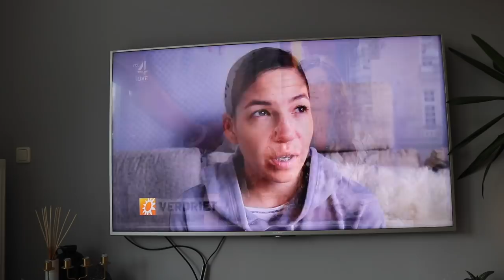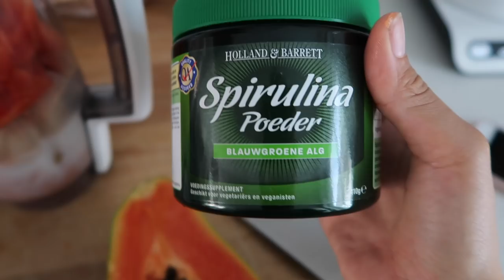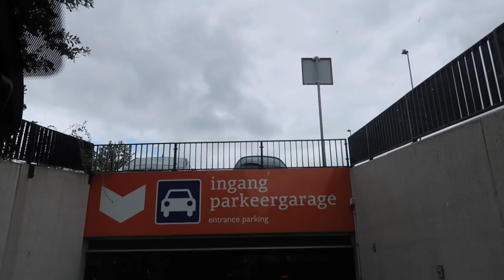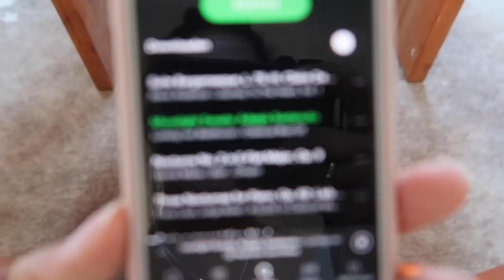IK WAS (even) OP RTL BOULEVARD VLOG 42 | merrylou damian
Jaaa ik vond het zoo raar en eng tegelijk!
Ik op tv echt :S hahah
de stress breng ik over via het beeldscherm:P
Ik op RTL boulevard kan het nog steeds niet geloven.

     Dins-Vrij om 18:30

✔︎ Voorstellen
Neem gezellig een kijkje in het leven van een vegan huismoeder die gezond zijn en zelfliefde hoog in het fabel heeft staan!!

Oh ja.

✔︎ Video Info
Vandaag weer een nieuwe video
Mijn video gaat vandaag over tv!

Ja ik was op tv!
Ik merrylou damian op tv oh jeee
En niet zomaar op tv maar voor een heel mooi stukje over miskramen.
iets waar ik mij voor de volle 1000 procent inzet!

Omdat er zo veel vrouwen zijn die hiermee te maken hebben of iemand kennen die zo iets heeft meegemaakt!

Ik ben daarom ook zo dankbaar hiervoor.

maar goed er gebeurd nog meer in de vlog :P

Zo werkt mijn home training

Heb ik een relaxt avondje

Oh ja

En gaat nick weg... (nick is mijn vriend)

Veel kijkplezier